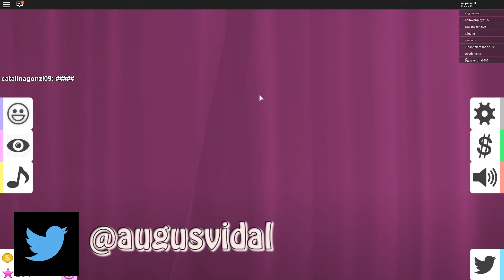ME CONVIERTO EN PRINCESA Y GANO EL CONCURSO | Augus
Hola chicos soy Augus! Hoy tenemos un video jugando a roblox y tratando de ganar el concurso de belleza. Para eso tenemos que vestirnos y lograr convertirme en un princeso! Podremos ganar el primer puesto?